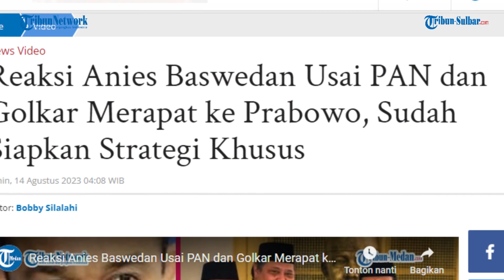Reaksi Anies Baswedan Usai PAN dan Golkar Merapat ke Prabowo, Sudah Siapkan Strategi Khusus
TRIBUN-MEDAN.COM - Bakal Calon Presiden yang diusung NasDem, Anies Baswedan turut mengomentari langkah Golkar dan PAN yang mendeklarasikan Prabowo Subianto di Pilpres 2024.

Anies menyebut tak ada yang baru soal deklarasi itu.